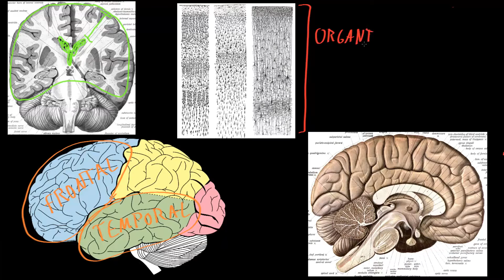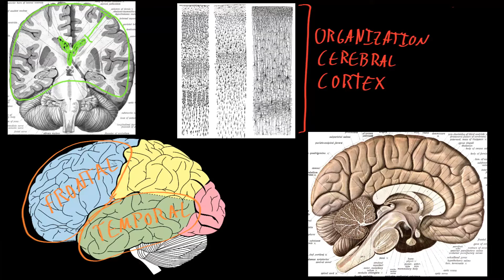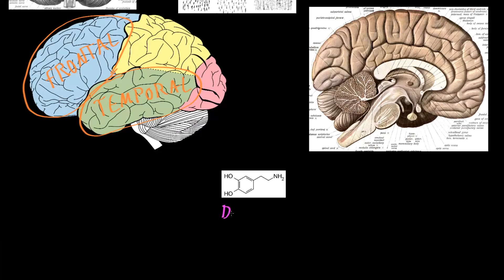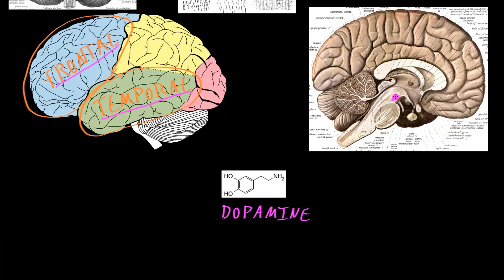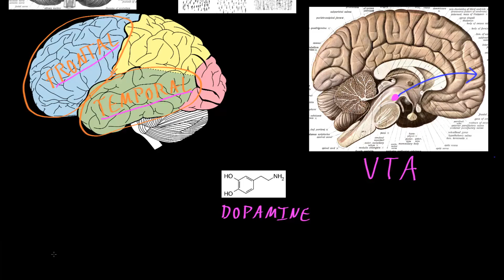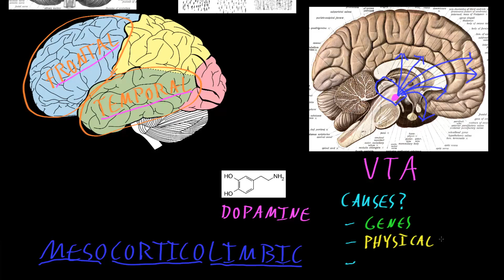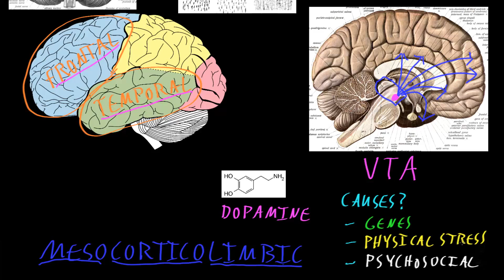Workings of a Schizophrenic brain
How does a schizophrenic brain work? get your answers!

Psychology Today brings you information on psychology everyday! Even Today!